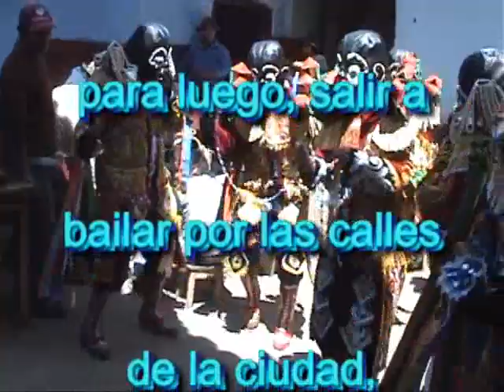Cuadrilla de Negritos Fam. Caballero Céspedes. 2009 Llata, Huamalíes, Huánuco.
10:00 de la mañana del 30 de diciembre, la Cuadrilla de Negritos de la Familia Caballero Céspedes, inicia su recorrido con el "ocho" costumbrístico por las calles de la ciudad de Llata. Así continúa la Festividad del Niño Jesús. Observemos la gracia, destreza y donaire con que baila cada uno de sus integrantes de la cuadrilla, sobre todo, la fe que tienen al Niño Dios...